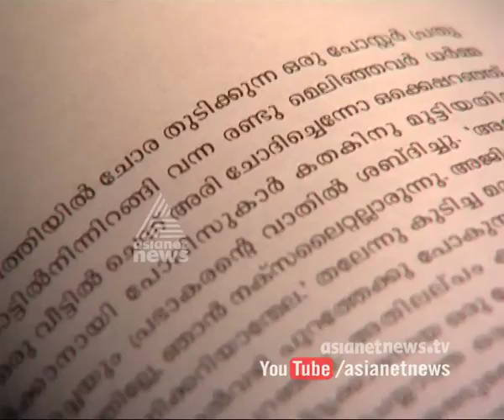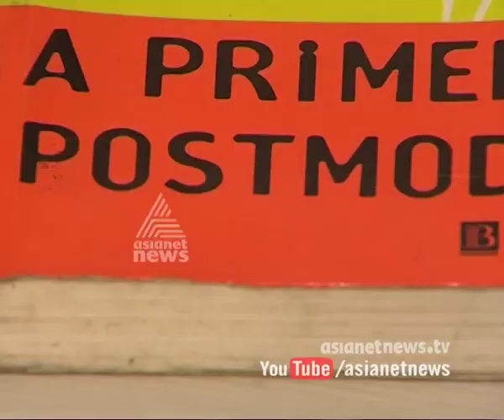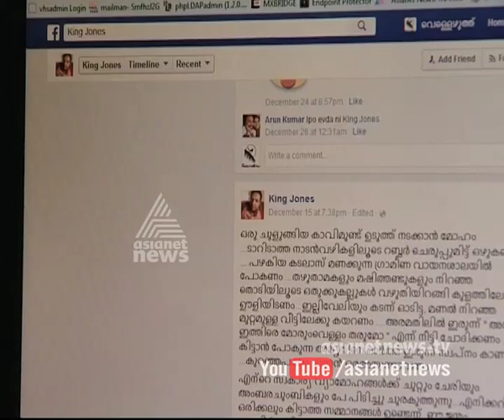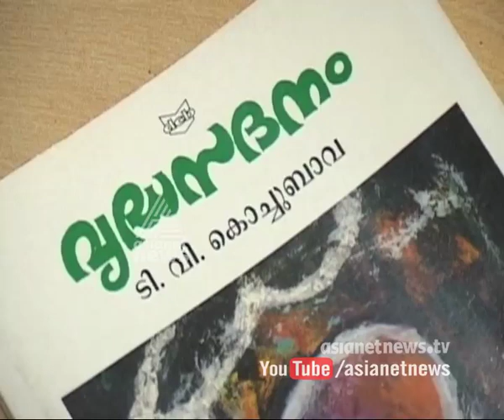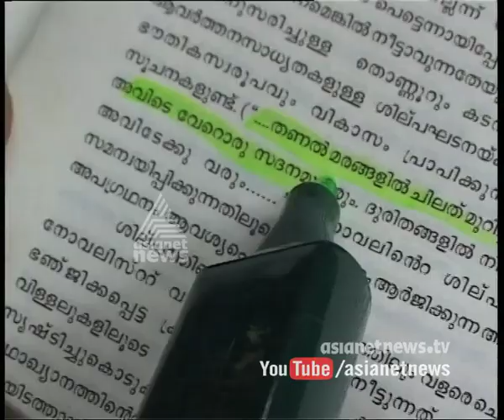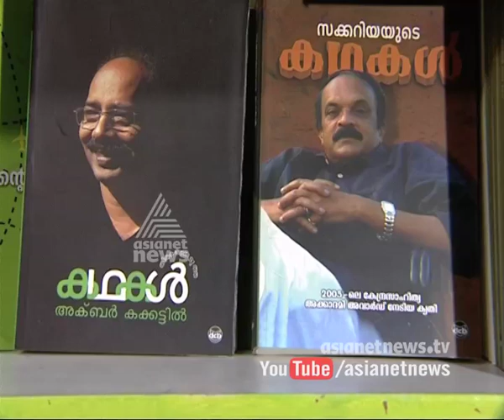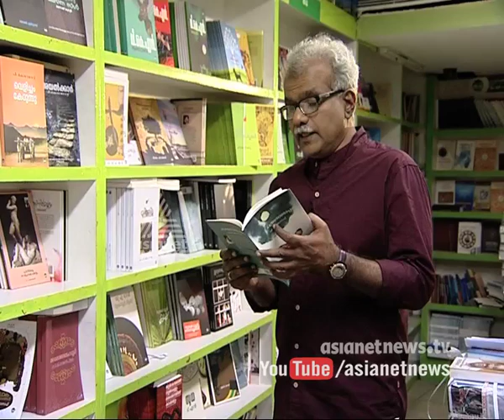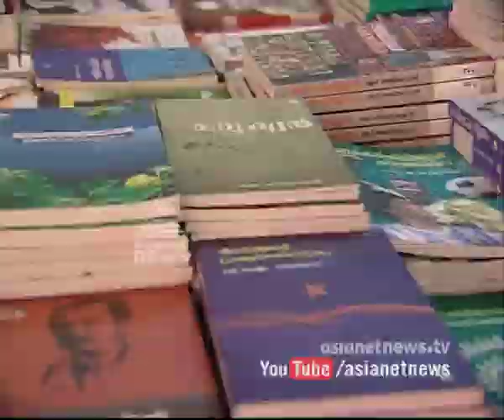Literature in the last 20 years of Kerala | 20 years of Asianet News | Part 6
കഴിഞ്ഞ 20 വര്‍ഷത്തില്‍ കേരളത്തിലെ സാഹിത്യം. കേരളത്തിനൊപ്പം ഏഷ്യാനെറ്റ് ന്യൂസിന്റെ 20 വര്‍ഷങ്ങള്‍ | കേരളം മാറിമറിഞ്ഞ 20 വര്‍ഷം | കേരളത്തിനൊപ്പം ഏഷ്യാനെറ്റ് ന്യൂസിന്റെ 20 വര്‍ഷങ്ങള്‍ . Asianet News celebrates 20th anniversary. The programme is about the major events in the 20 years of history of Kerala.